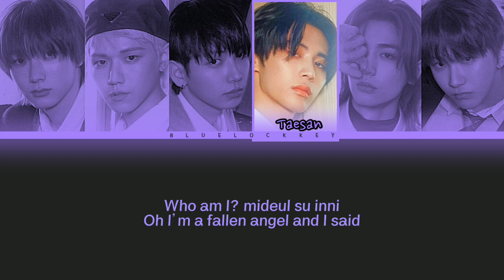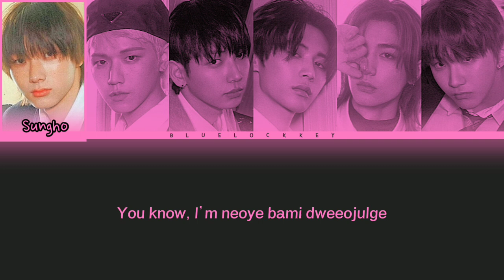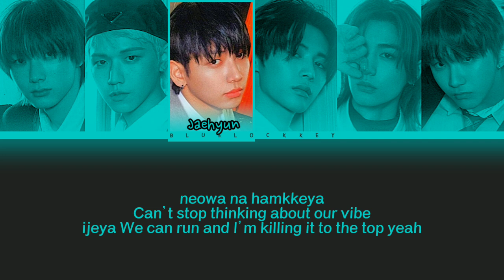[AI COVER] BOYNEXTDOOR sing " Imaginary Friend " Color Coded Lyrics (original by ITZY)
ASK PERMISSION IF YOU WANT TO USE⚠️